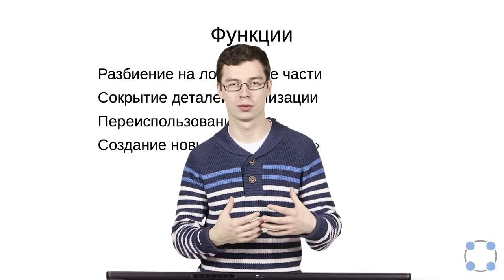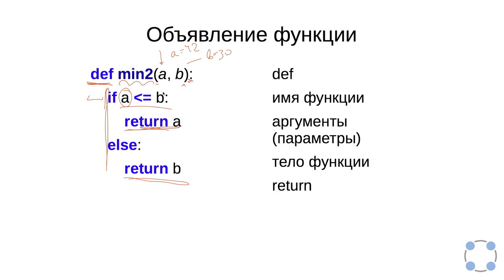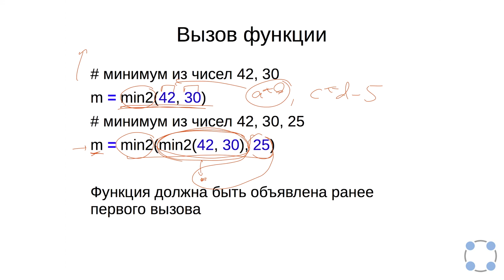Python для начинающих / #56 урок - Функции.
Преподаватели:
Тимофей Бондарев
(JetBrains, Институт биоинформатики, СПбАУ РАН)
Павел Федотов
(Институт биоинформатики, Университет ИТМО)
Задача №1
Есть функция f, которая определена следующим образом:

def f(n):
    return n * 10 + 5
Введите её в интерпретаторе и посчитайте, чему равно значение следующего выражения:

f(f(f(10)))
Разберитесь, почему получается именно такое значение.